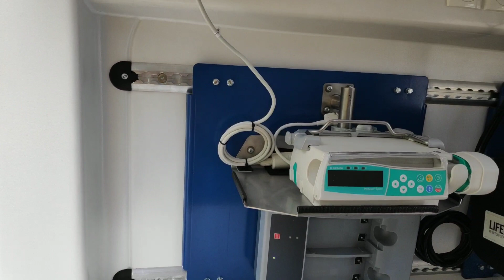Nowe karetki dla szpitala we Włocławku.